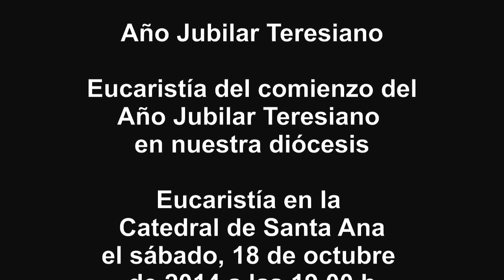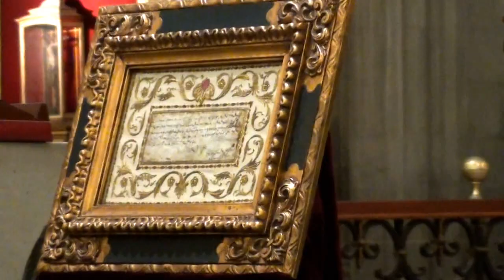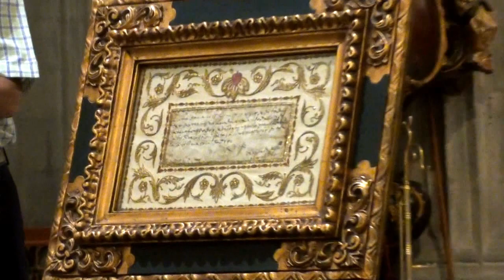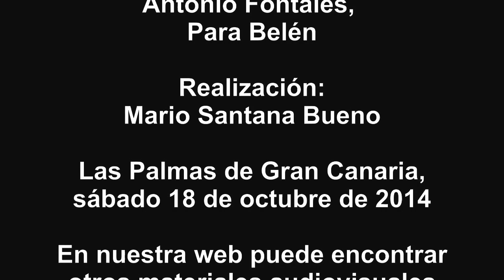Año Teresiano en nuestra diócesis - versión 1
Celebración de la eucaristía el sábado 18 de octubre de 2014 a las 19.00 h en la Catedral de Santa que inaugura el Año Jubilar Teresiano en nuestra diócesis.